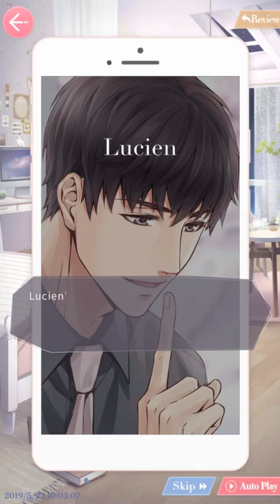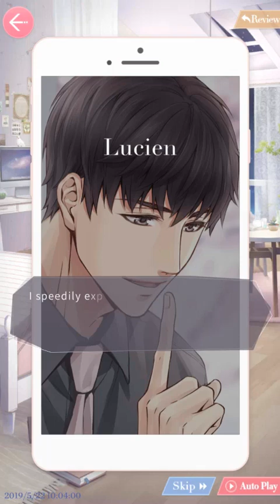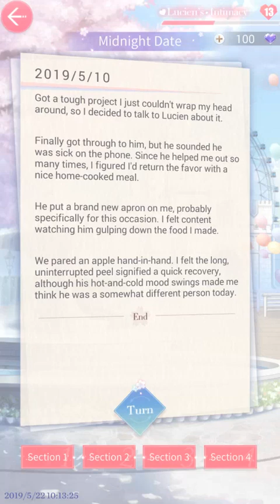Mr. Love: Queen's Choice - Lucien - Midnight Date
"Mr Love: Queen's Choice" is an otome game developed by Paper Games and published by ELEX.
Please support the game downloading the app. ^_^ It's really worth it!